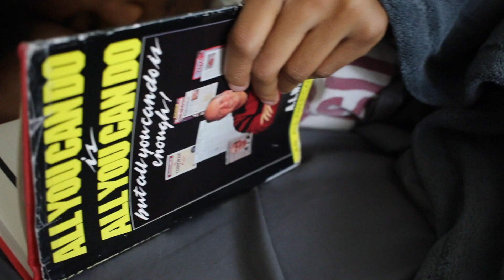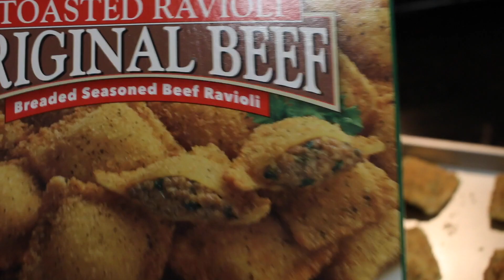I'm Fat and Its all my Fault Vlogmas Day 6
This was once again a tough vlog... Today was a reflection of the feelings we felt from Saturday. Please Understand we have seen all of the postive, honest, and loving feedback you guys gave us. However, this is the raw emotion during that moment.. I hope that you enjoy.

Hey everybody I'm Stormy and my girlfriend Chasity! We both are 21
We decided to create a Youtube channel because we wanted to show the good and the bad about being in a relationship, and show the world that it's not as pretty as it looks. However, having someone to love you and be by your side through everything is worth fighting for.
We are a fun couple!
We do challenges, vlogs, Q&A's, games and  We reply to almost every comment! We are always open to suggestions and questions and below you can find some of our popular links and social media for both of us.